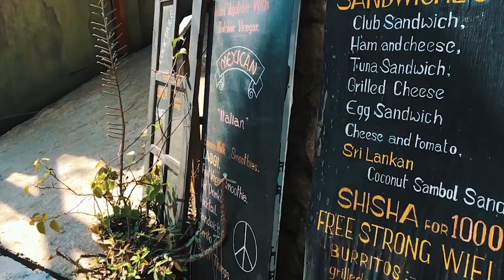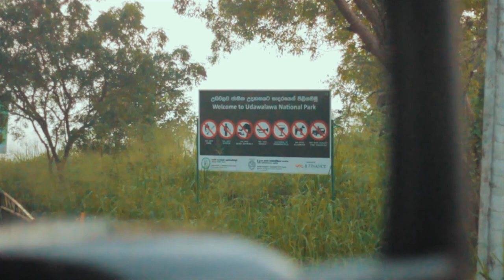Шри-Ланка. ТОП 5. Куда поехать отдыхать на Шри-Ланке? Полный маршрут | Ехать или не ехать?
Один из самых распространенных вопросов - куда поехать отдыхать на Шри-Ланке? В этом видео мы постарались рассказать о Топ 5 наших самых любимых мест на острове. При чем выложить это все для вас в целый маршрут на 14 дней. Для тех, кому нужна подробная информация о каждом месте или Вы хотите попробовать что-то большее - все можно найти у нас на сайте по ссылке

Немного о нас:
Всем привет! Это мы – Ира и Надя! Несколько месяцев назад мы отправились в свое первое самостоятельное путешествие. Два интроверта до мозга костей. Но мы уверены, что даже экстраверты часто находятся в поисках того, что есть в нашем влоге:

Каждый раз мы ищем новые редкие маршруты, малолюдные места, много снимаем и делимся своими впечатлениями. И выясняем - ЕХАТЬ ИЛИ НЕ ЕХАТЬ?  Как и на чем передвигаться? Какое выбрать жилье? Что посмотреть и как туда добраться? Пляжи? Джунгли? Люди? Железные дороги? Океан? Города? Достопримечательности? Как сделать это бюджетно, но со вкусом? Весь этот хаотичный поток мы объединим для вас воедино. И только вам решать - ЕХАТЬ ИЛИ НЕ ЕХАТЬ?